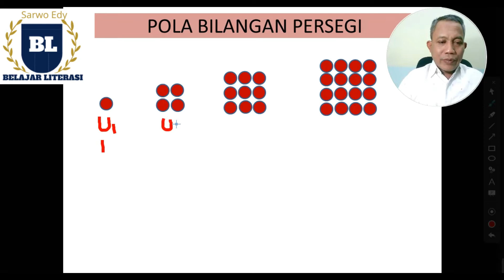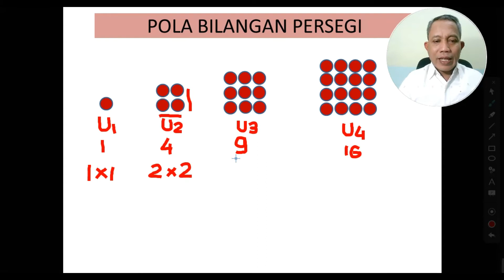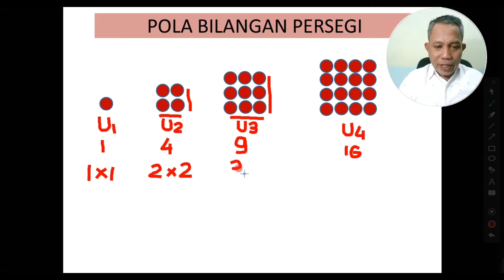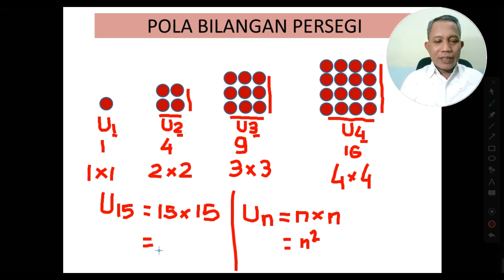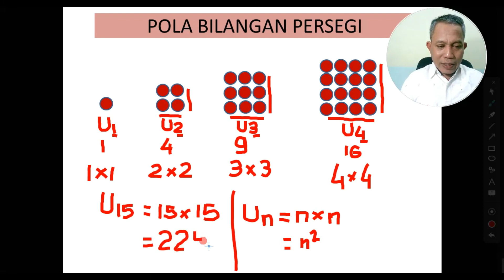POLA BILANGAN PERSEGI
Selamat datang di Channel Sarwo Edy Belajar Literasi & Numerasi.

Apakah Anda sedang mencari informasi tentang Asesmen Nasional?
Apakah Anda ingin mengetahui Asesmen Kompetensi Minimum (AKM)?
Atau Anda ingin mengetahui tentang Asesmen Nasional Berbantuan Komputer (ANBK)?
Atau sedang mencari contoh soal AKM Literasi & Numerasi SD?
Atau ingin berlatih Simulasi AKM Literasi dan Numerasi SD?

Anda berada pada channel yang tepat.
Semua hal di atas, dibahas dalam Channel Sarwo Edy Belajar Literasi & Numerasi.
Selamat menonton.